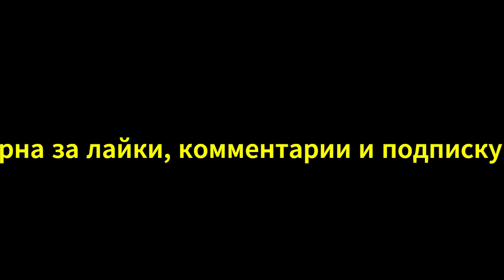Быстротечная Шуя. Лидия Чинарева на стихи Валерия Балакирева